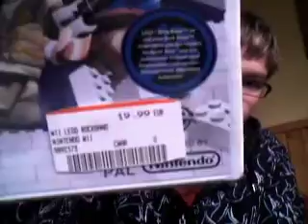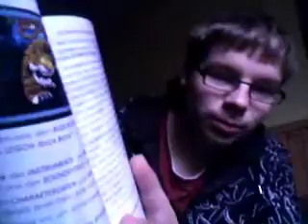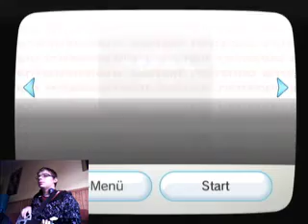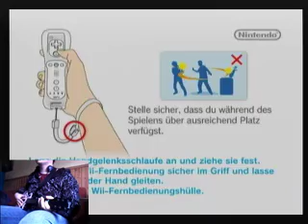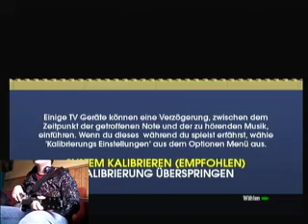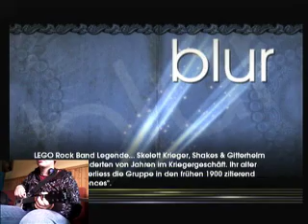Firstview : Lego Rock Band (WII)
ich war mal wieder im media markt unterwegs aber nich in dem sandros mom arbeitet nein sondern woanders ^^
und als ich am wii regal vorbeischlenderte fiel mir dieses spiel in die augen für günstige 19,99 e
also zugegriffen und es vor der kamera "unboxed" und ein firstlook gemacht =D

viel spaß beim zusehn and keep rockin´ yeah ;D